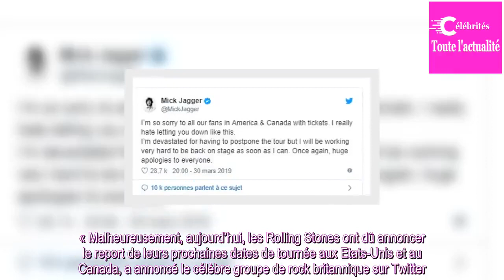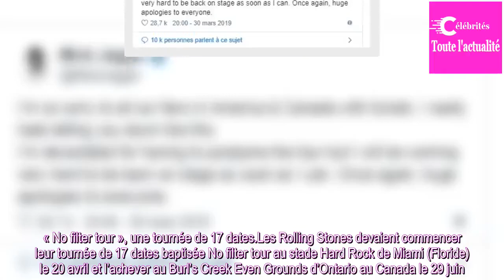Rolling Stones: La tournée américaine reportée en raison de la santé de Mick Jagger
Les Rolling Stones reportent leur tournée aux Etats-Unis et au Canada en raison de l’état de santé de Mick Jagger, qui s’est dit « anéanti ». « Malheureusement, aujourd’hui, les Rolling Stones ont dû annoncer le report de leurs prochaines dates de tournée aux Etats-Unis et au Canada, a annoncé le cé...